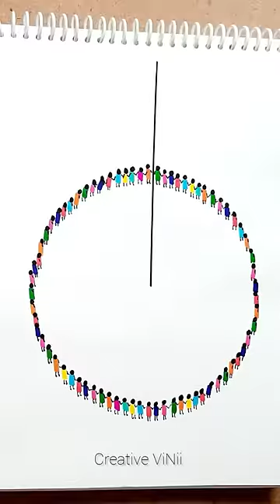Independence 🇮🇳 Day Special